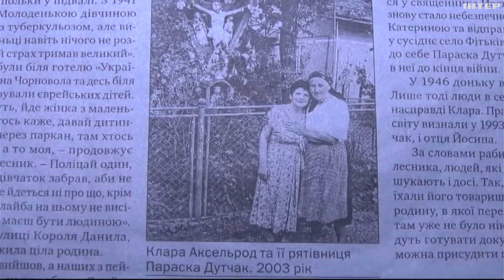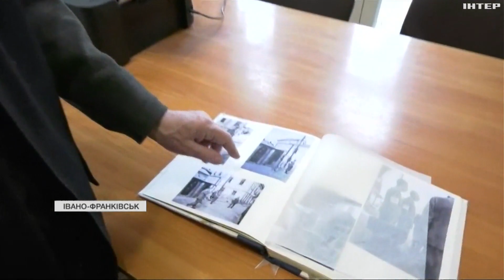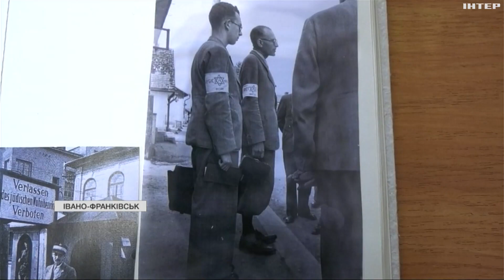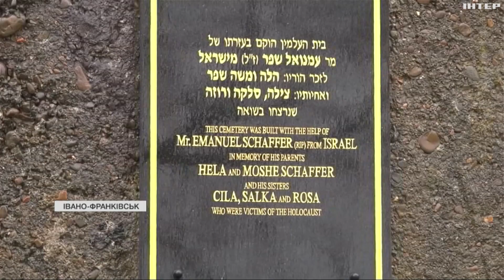Світ вшановує жертв Голокосту: історія жінки, яка в 6 років потрапила до "табору смерті"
В концтаборах та гетто, які створили нацисти і куди примусово звозили всіх євреїв - вижити змогли одиниці. Серед них - і Клара Юріївна з Івано-Франківська.